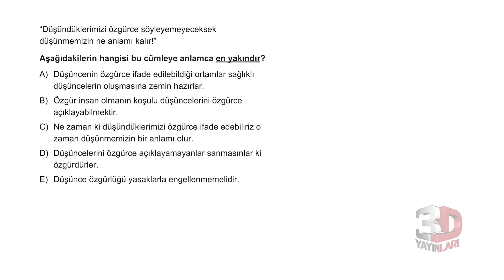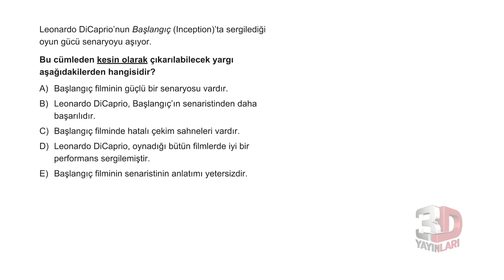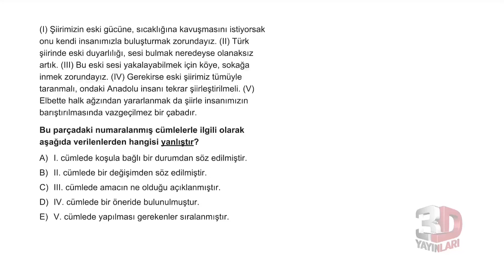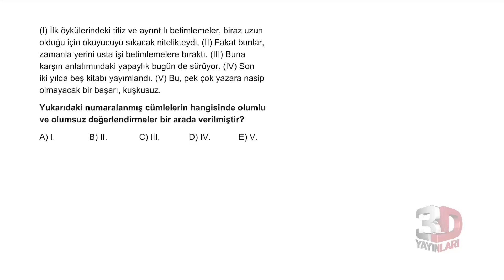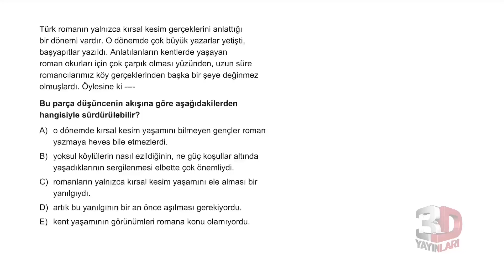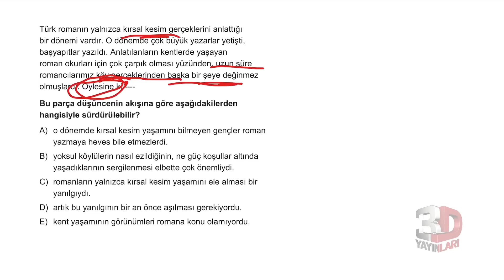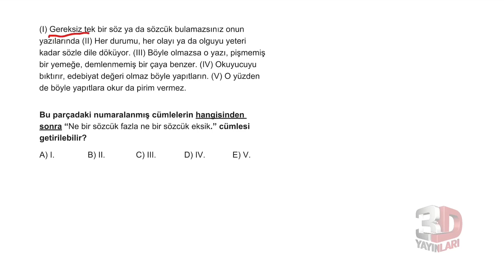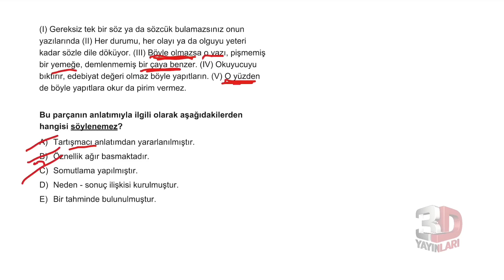TYT Türkçe Soru Bankası Tümevarım 01 Test 07 Soru Çözümleri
🎞 Soru Listesi
▶ 00:00:00 Bölüm
▶ 00:00:00 Soru 1
▶ 00:01:02 Soru 2
▶ 00:01:38 Soru 3
▶ 00:02:33 Soru 4
▶ 00:02:49 Soru 5
▶ 00:03:56 Soru 6
▶ 00:04:43 Soru 7
▶ 00:05:24 Soru 8
▶ 00:06:22 Soru 9
▶ 00:06:38 Soru 10
▶ 00:07:33 Soru 11
▶ 00:08:24 Soru 12